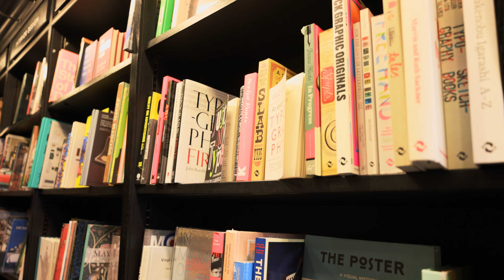St Martin's House: Team Building